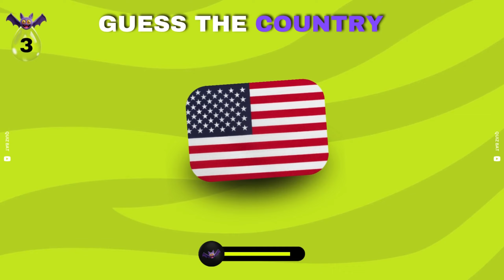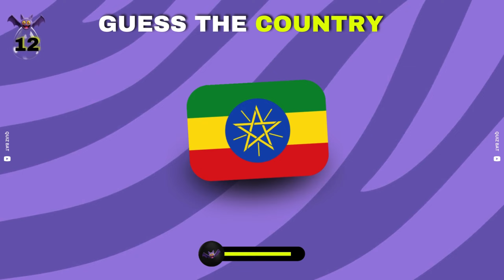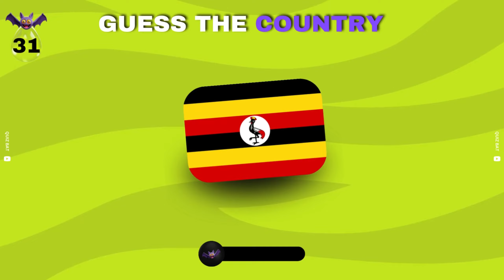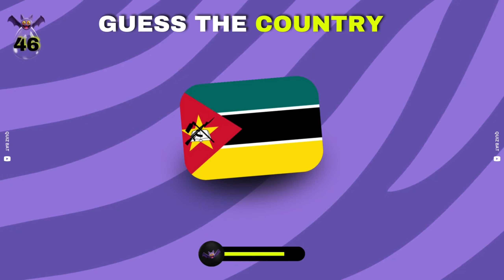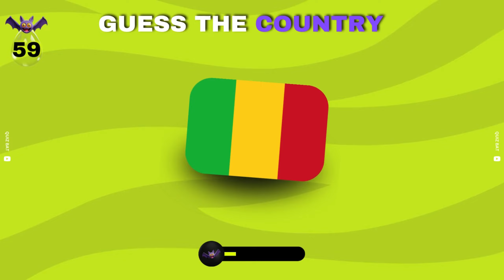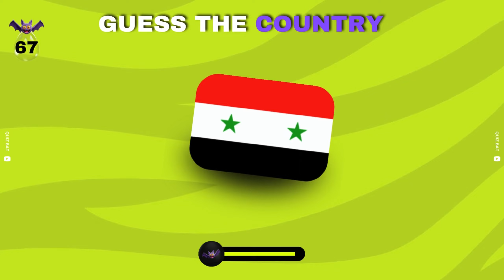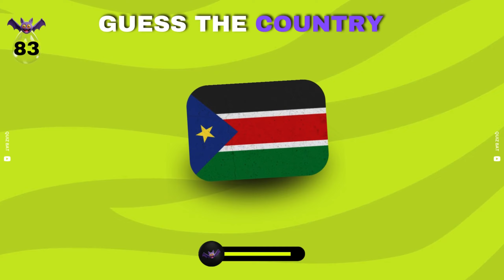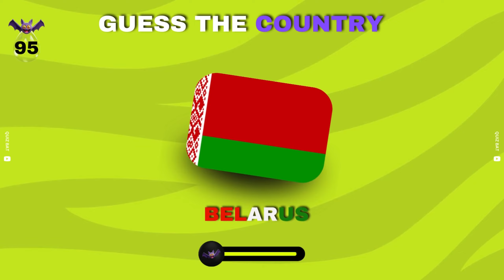Guess The 100 Countries by Flag in 5 Second | Flag quiz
Welcome to Quiz Bat Video, you have to guess 100 countries in 5 seconds. So are you ready for this challenge?